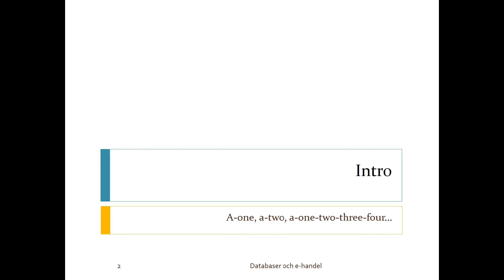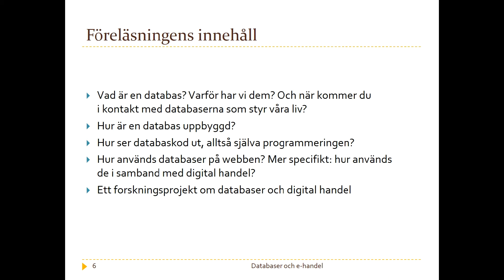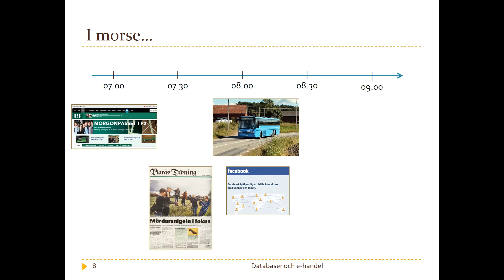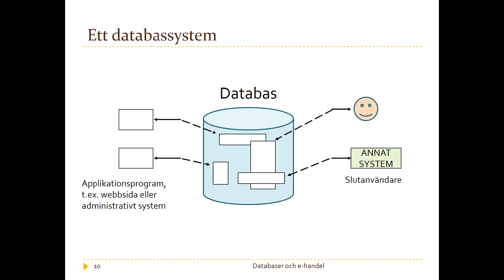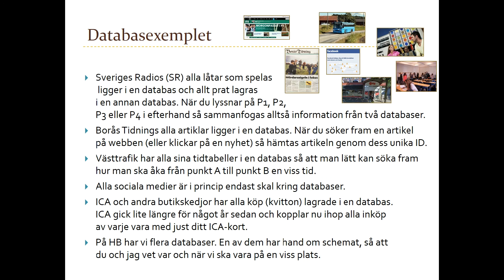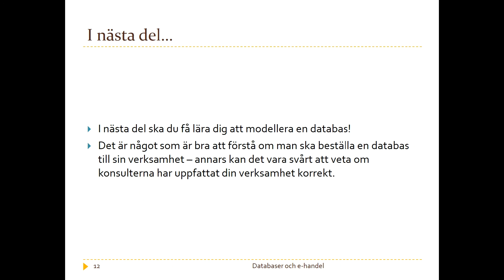Databaser och e-handel del 1: intro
En introduktion till databaser och e-handel